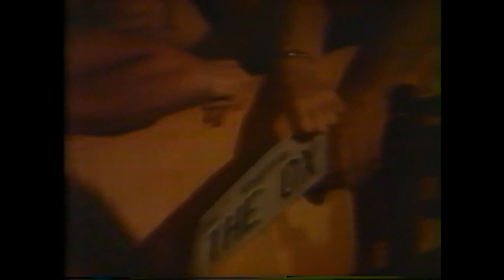The Who Orlando F.L 27th November 1982 [ 14 ]